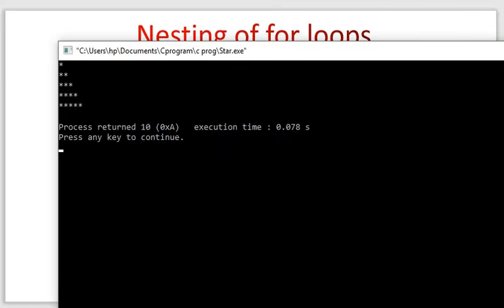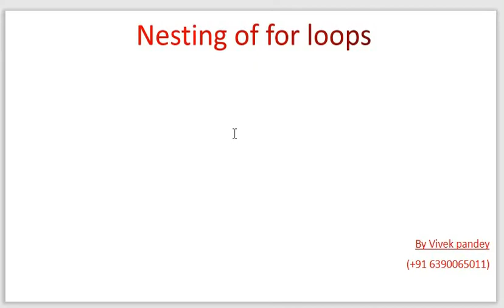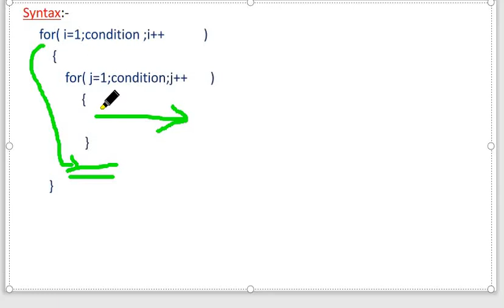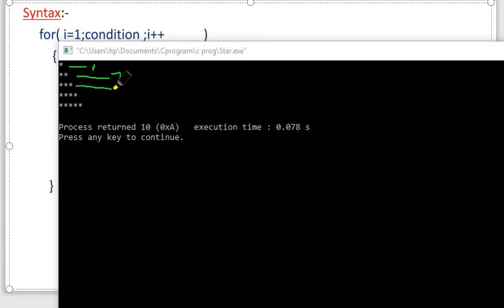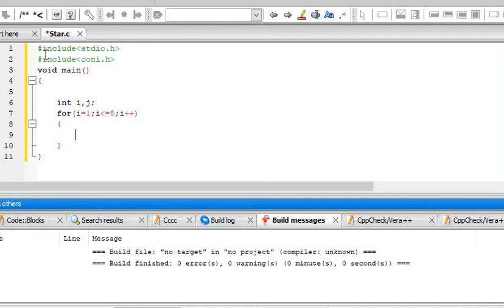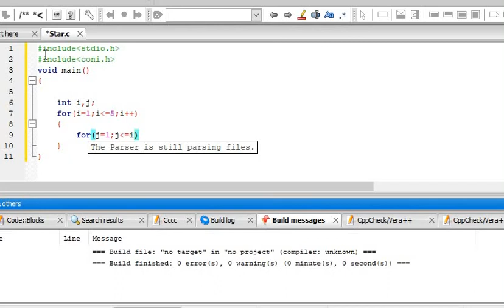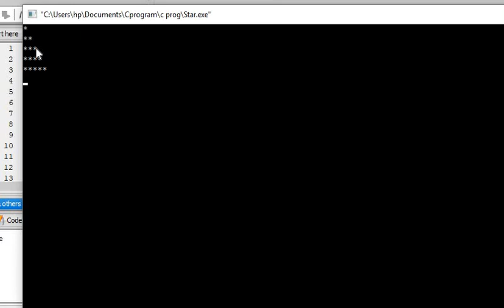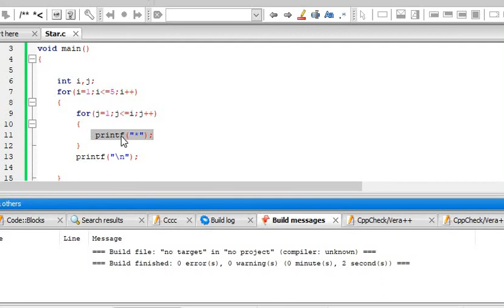Nesting of for loop in C || in hindi|| By Vivek Pandey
● Topic discussed 👇👇👇👇👇
👉 Nesting of for loops in C.
👉Syntax
👉Example
👉How to make Star pattern program in easy way.